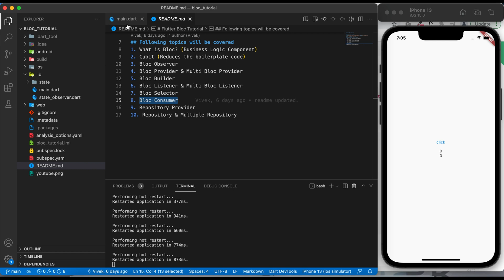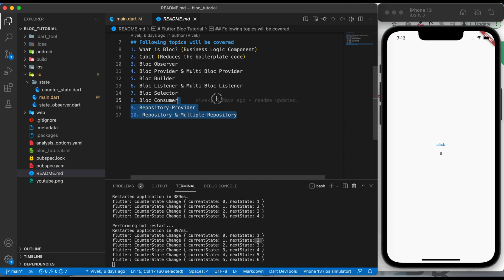Flutter Bloc Tutorial - Bloc Consumer | Part 3 by Vivek Skills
Bloc Consumer is combination of Bloc Builder and Bloc Listener. If you want to use Bloc Builder and Bloc Listener functionality together then you can go with Bloc Consumer.

I have already covered the following topics from Flutter Bloc package.
1. What is Bloc?
2. What is Cubit?
3. Bloc Observer.
4. Bloc Builder & Bloc Listener
5. Bloc Provider

You can watch the playlist of bloc tutorial series from below link.